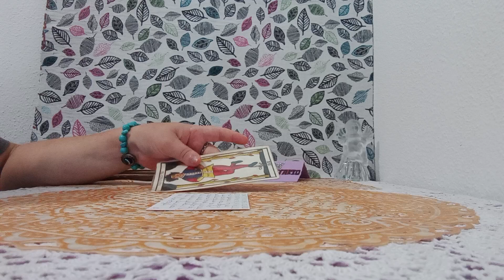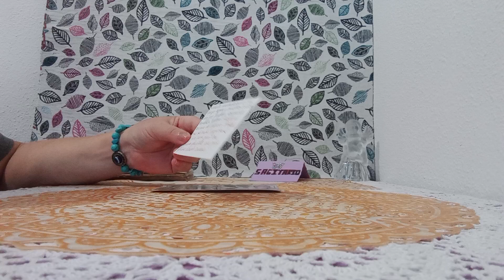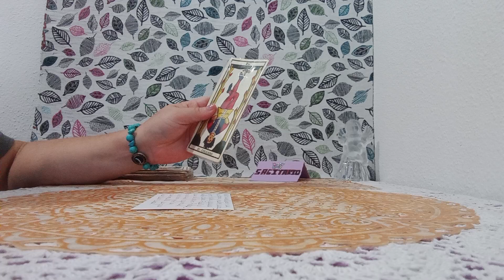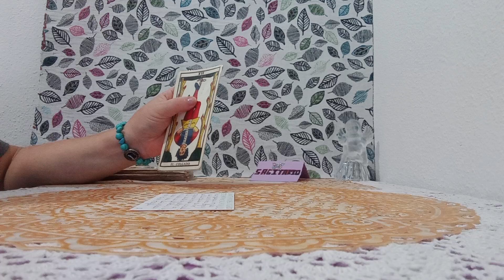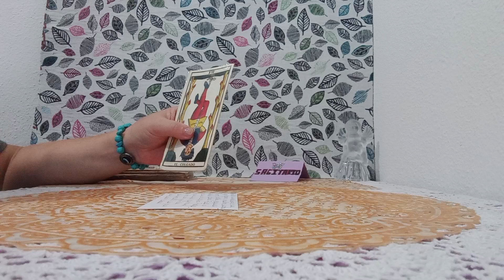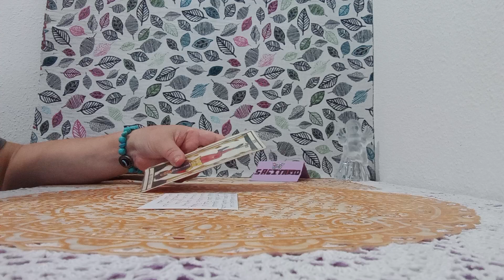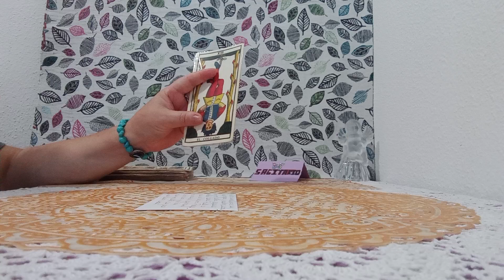LAS ENERGIAS CON LOS ARCANOS MAYORES#💥